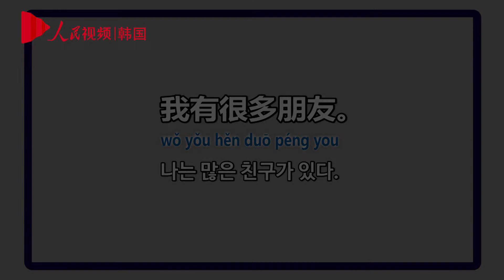인민망 HSK 영상 사전 #1 '朋友'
안녕하세요. 초급 HSK를 알기 쉽게 영상으로 배우는 '인민망 HSK 영상 사전'입니다.
오늘 배울 단어는 '朋友'입니다.
HSK 정복을 위해 화이팅!